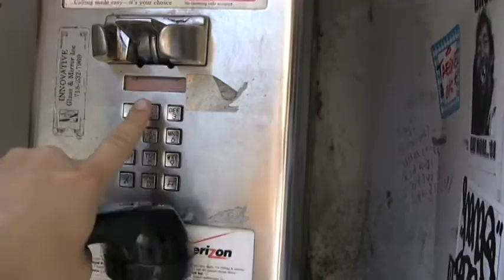traveling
a video project i made about recieving a postcard from a friend